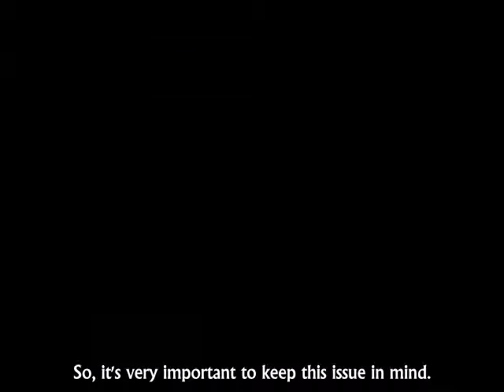“But it is not really you whom they disbelieve